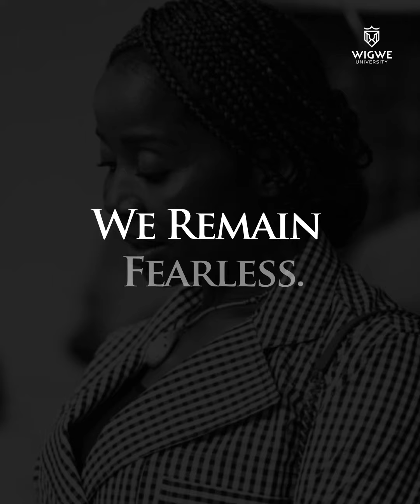In honour of Mrs. Chizoba Wigwe.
We Remain Fearless.